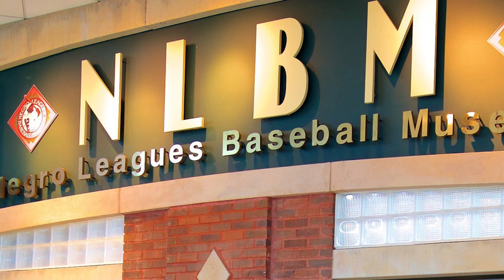Negro League Museum President Bob Kendrick shares in depth stories of some of league's great players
Negro League Baseball Museum President Bob Kendrick response to
Oakland A's announcer Glen Kuiper's recent use of N-word on air and more in depth stories about some of the league's greatest players during interview with
CharlesArbuckle